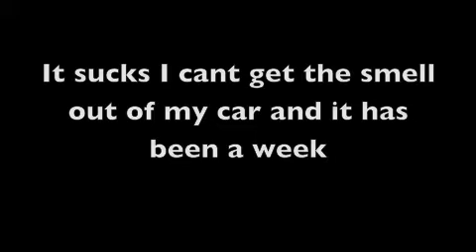Bret Michaels should get a restraining order on this guy.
Mullets, and beer equal messed up people.